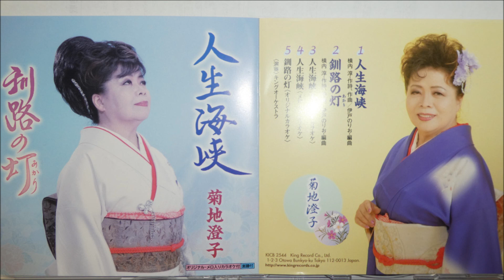釧路の灯 カラオケ♪ 菊地澄子 作詞/作曲 横内 淳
唄　菊地澄子　作詞/作曲　横内　淳　　編曲　伊戸のりお
　メロ無し カラオケ  　♪　以下　歌詞　↓

♪　駅を背中に　北大通り
幣舞橋を　渡れば花時計
いつも通いの　路だけど
今日もこころが　弾みます
君とふたりで　歩いた路を
思い出しては　ふりかえる

ほほに冷たい　霧ふる街も
一夜明ければ　晴れわたる
ひとり見おろす　米町の
夜は末広　釧路の夜へ

ドアを開ければ　あの笑顔
ひかれてゆくのね　いつの日も
旅の終わりは　鳥取の
忘れられない　岬の灯